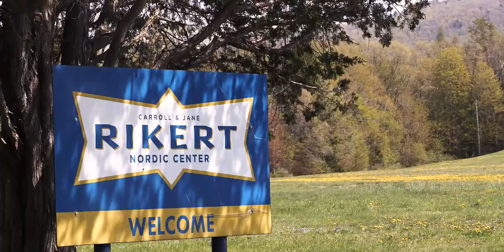Reclaiming freedom and independence: Pete and his Hase Kettwiesel Cross STEPS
Pete has Primary Lateral Sclerosis. About 5 years ago, he started noticing problems with his balance and movement. He used to ski and bike race in the mountains of Vermont, so he looked to RAD Innovations to help him get back to the active lifestyle he loved. He now rides a Hase Bikes Kettwiesel Cross STEPS recumbent trike with disc brakes, full suspension and battery assist.

"From where I was six months ago, this is nothing short of a miracle. I mean, anything is possible. I've struggled to walk, even, but this gives me freedom, this gives me independence... two things that are critical for any person dealing with a disability or an illness or anything else. I'm very very lucky."

Special thanks to:
Larry and Jane Buck
Rikert Outdoor Center
Clover Ridge Media